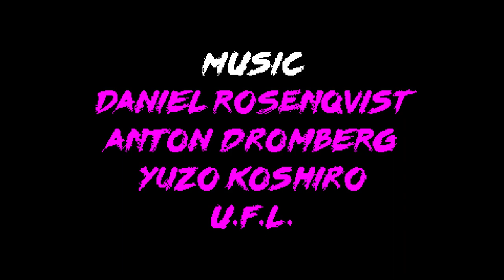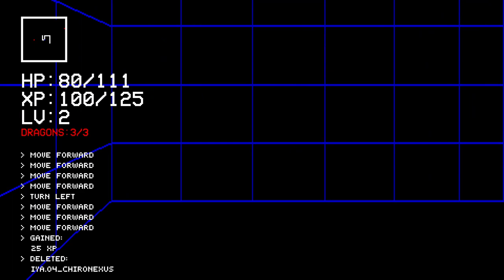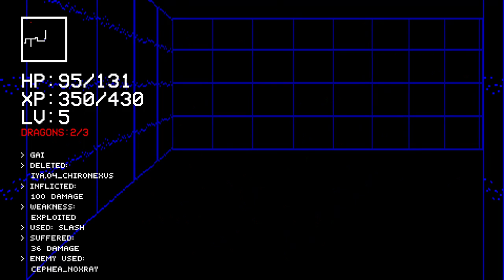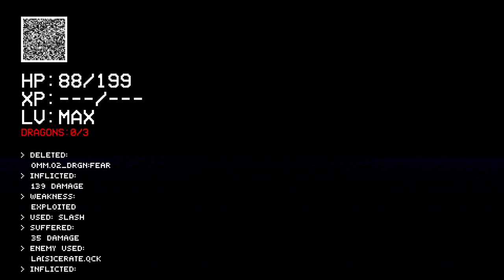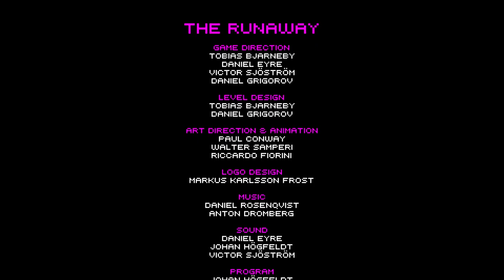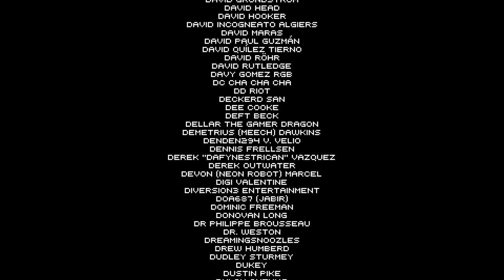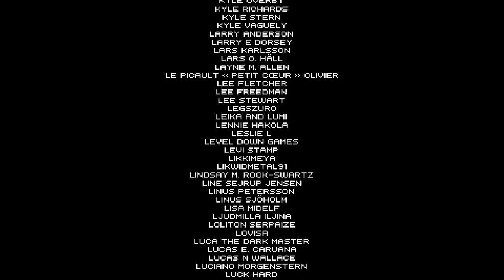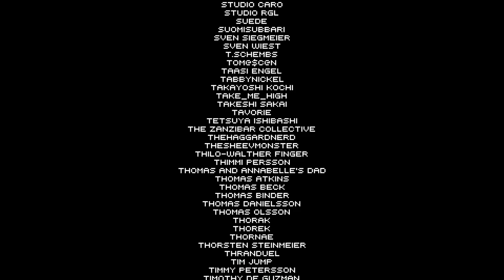198X Full Game | Gameplay | Longplay | No Commentary | Walkthrough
A coming-of-age story told through multiple games and genres. Experience the thrill of shooting, driving, jumping, fighting and role-playing in 5 full-blown arcade stages – combined with cinematic pixel-art storytelling.

Welcome to Suburbia, just outside the City, sometime in 198X. This is the journey of Kid, a teenager stuck between the limitations of innocent youth and the obligations of inevitable adulthood. The story unfolds when Kid discovers the local arcade – finding new worlds, and new meaning, in video games. For every visit to the arcade – every game uncovered, every move mastered, every demon defeated – Kid grows stronger. And the lines between game and reality starts to blur…

This is 198X – where a new life is just 1 credit away.